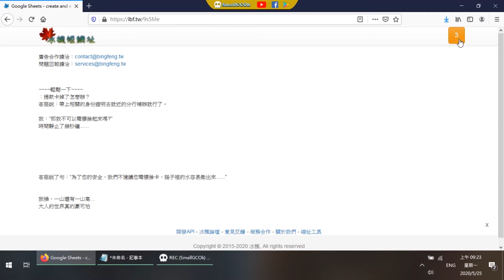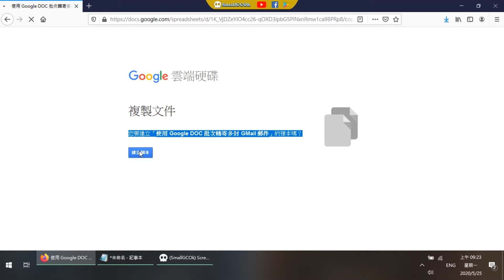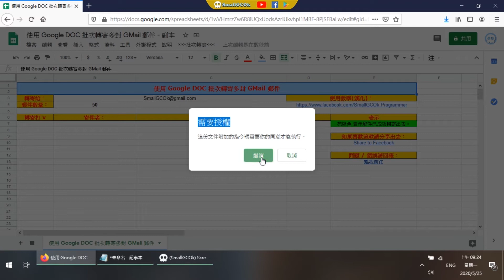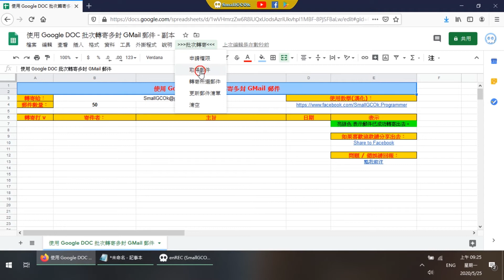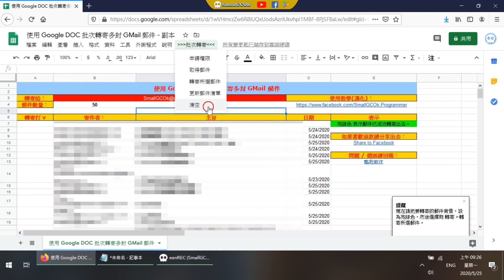[Knowledge][Gmail] Use Google DOC to Forward all select email